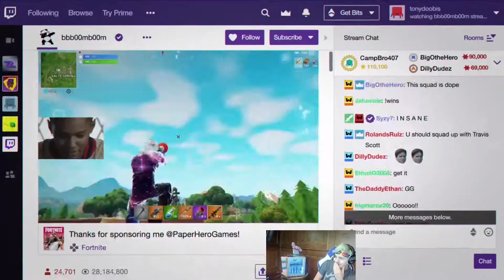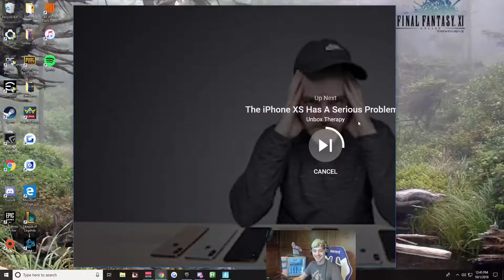Ninja Reacts To His Finally Released Samsung Fortnite Commercial With ► Dusty Fortnite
► Best Fortnite Clips Featured in this video (Go watch, follow & sub to them):
Twitch.tv/ninja
Twitch.tv/tsm_myth
Twitch.tv/tsm_daequan
Twitch.tv/tsm_hamlinz
Twitch.tv/drlupo
Twitch.tv/timthetatman
Twitch.tv/dakotaz
Twitch.tv/highdistortion
Twitch.tv/cdnthe3rd
Twitch.tv/realkraftyy
Twitch.tv/couragejd
Twitch.tv/tfue
Twitch.tv/KingRichard
Twitch.tv/Sypherpk
Twitch.tv/cizzorz
Twitch.tv/eryctriceps
Twitch.tv/aydan